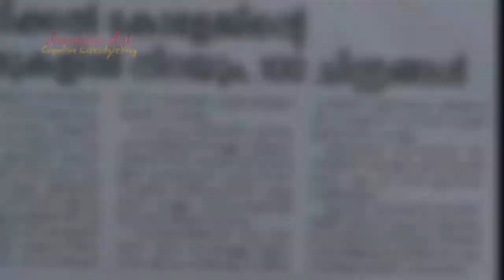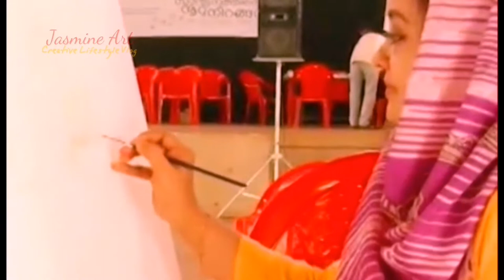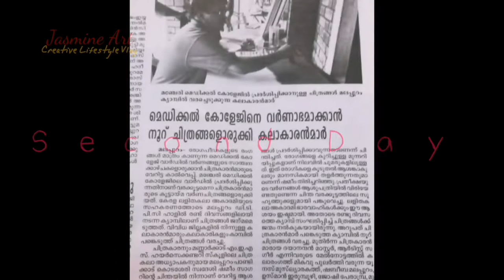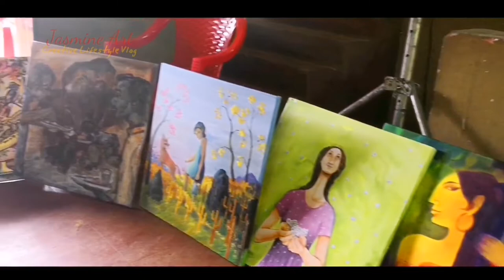Painting Camp /100 Paintings donating to Govt. Hospital / Varakkoottam / Lalithakala Academi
A painting camp were conducted by Varakkoottam with Kerala Lalithakala Academi and District Tourism Promotion Council named "Santhvanathinte nooru Nirangal". Paintings will be handed over to Manjeri Medical College next month.